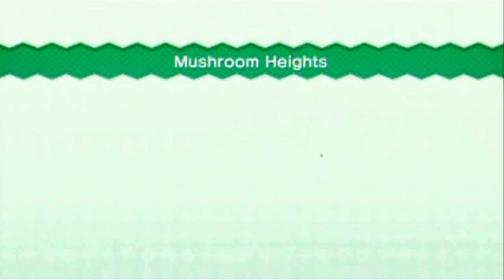New Super Mario Bros. U Blind Walkthrough Part 3: Dancing and Swinging!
Who knew a sidescrolling game was so rhythmic? :3

-Time Stamps-

0:00 Acorn Plains-4 - Mushroom Heights
6:30 Acorn Plains-5 - Rise of the Piranha Plants
9:45 Life Mushroom House Minigame
10:50 Piranha Plant Mini Level
11:21 Acorn Plains-Castle - Lemmy's Swingback Castle
15:53 Red Baby Yoshi Showcase